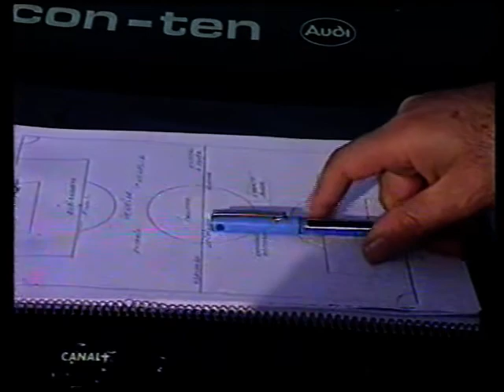El Once Ideal de Luis Aragonés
El entrenador de Hortaleza, todo un clásico de los banquillos españoles y símbolo del Atlético de Madrid, elige su Once ideal con los jugadores que ha dirigido. Un reportaje de "El Día Después" para conmemorar los 25 años como técnico de Luis Aragonés.